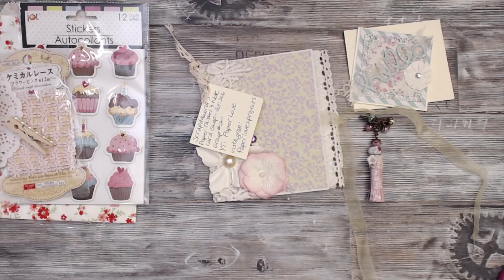(REVEAL) PAPER TASSEL CHARM AND NOTE CARD - GROUP #2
Thank you guys so much for playing and making this challenging swap!! You all did a great job!!! Thanks you to all who made me one!!! I have enjoyed them so!!!

Please check these ladies channel out - they are ABSOLUTELY AMAZING!

Hugs,
Tmika

GROUP #2

CRAFTYPOODLEMOM
PAPERLOVE
CRAFTYFORMATIONS
A GRIN DESIGNS
BSALTERED DESIGNS